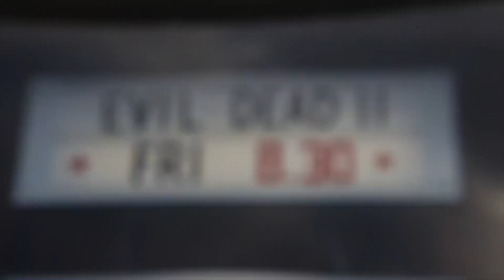Evil dead 2 screening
Evil Abbydale road picture house sheffield